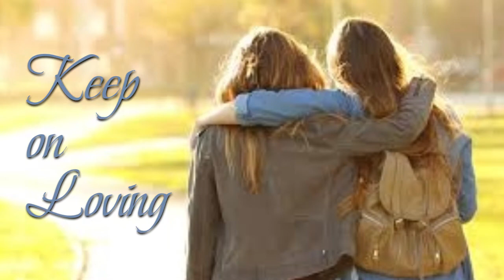Keep On Loving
August 28,2022
Hebrews 13: 1-18, 15-16
Chuck Feth, Preacher